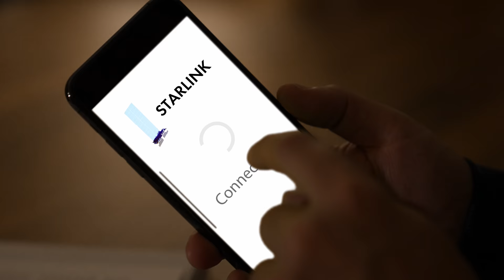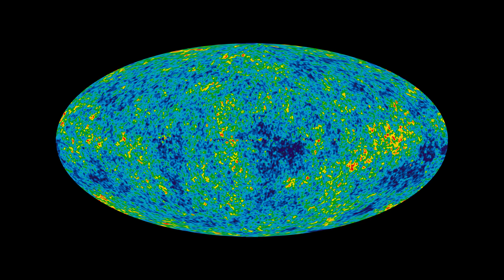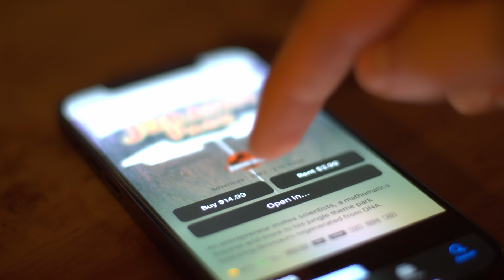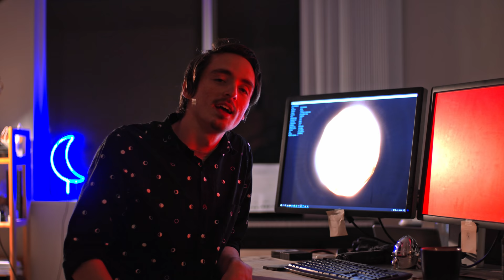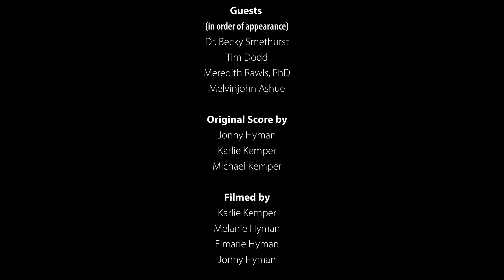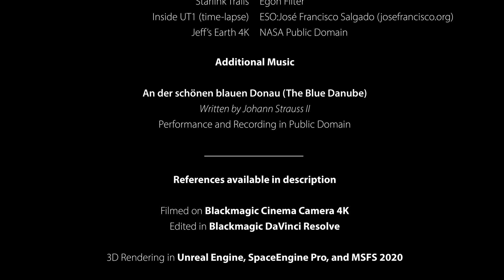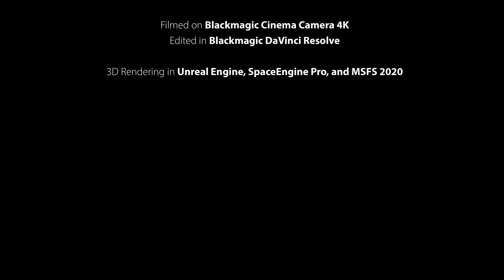How Starlink is changing Astronomy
When citylight erased the night sky, astronomy shifted to rural corners of the world. Now, Starlink and other internet constellations are threatening the darkest astronomical skies - even as communities in those rural places hold out the promise for equitable access. This is Goodbye Night Sky Ep. 3!

A huge (!!!) thanks to my amazing interviewees for their time and energy:

- Dr. Becky has an awesome YouTube Channel! Go check out her videos! @DrBecky

- Tim Dodd has a *PROLIFIC* YouTube Channel, bringing space down to earth for everyday people @EverydayAstronaut

- Meredith Rawls, PhD at the University of Washington writes incredible algorithms to analyze enormous astronomy image datasets for important changes. Her team is prepping for the first light of the Vera Rubin Observatory in 2022.

- Melvinjohn Ashue, born and raised at the Hoh Reservation on the Pacific Coast of the Olympic Peninsula. Melvinjohn lead the effort to get internet to the Hoh Reservation as Executive Development Director of the Hoh Tribe.

Huge thanks to my friend Derek from @veritasium for his cameo as a Starlink user :)

Hubble Ultra Deep Field NASA & ESA
Footage of Tim Dodd Tim Dodd, Everyday Astronaut
Starship Footage Rachel and Gene of @SpacePadreIsle
Starlink Falcon 9 Launch Tim Dodd, Everyday Astronaut
Audio from Starlink Launch in January 2020 SpaceX
Gerard Kuiper 1964b Gelderen, Hugo van / Anefo
Mattei Athena Public Domain
Spider Cross Webb Grauvision
The Earth seen from Apollo 17 NASA Public Domain
Lasilla Aerial Shot ESO: Liam Young
SpaceX Starlink Objects May 5, 2019 Marco Langbroek
KT Impact Artist Depiction NASA Public Domain
“These are the asteroids to worry about” Veritasium
The unique rocky comet C/2014 S3 (PANSTARRS) ESO:L. Calçada
Hubble Light Echo NASA Public Domain
CMBR Public Domain
M87 Black Hole Event Horizon Telescope
The EHT and Global mm-VLBI Array on the Earth ESO/O. Furtak
US Radio Frequency Allocations Public Domain
Veil Nebula - NGC6960 Ken Crawford
Opportunity at Rub al Khali NASA/JPL-Caltech/Cornell
CRS-11 Landing SpaceX
Starlink Launch 6-3-2020 SpaceX
Unboxing Starlink Satellite Internet  Adventures With Kramer
Hoh Tribe Melvinjohn Ashue
Road in Tanzania David Wuyts, Swiss Humanity
Solar Flare NASA Public Domain
Hubble Space Telescope NASA Public Domain
STS-129 NASA Public Domain
James Webb Space Telescope Mirror NASA/MSFC/David Higginbotham/Emmett Given
VLT Paranal ESO: Liam Young
Starlink Trails Egon Filter
Inside UT1 (time-lapse) ESO:José Francisco Salgado (josefrancisco.org)
Jeff’s Earth 4K NASA Public Domain